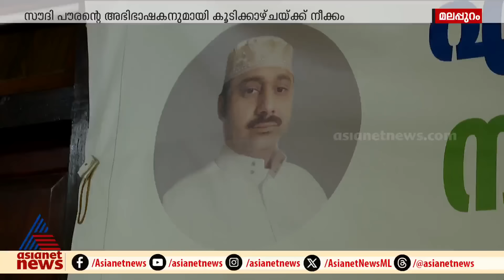കാത്തിരിക്കുന്നുണ്ട് ഒരമ്മ; അബ്ദുൾ റഹീമിന്റെ മോചനത്തിന് ഇനിയും കടമ്പകളേറെ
അബ്ദുൾ റഹീമിന്റെ മോചനം വേ​ഗത്തിലാക്കാൻ തിരക്കിട്ട ശ്രമം